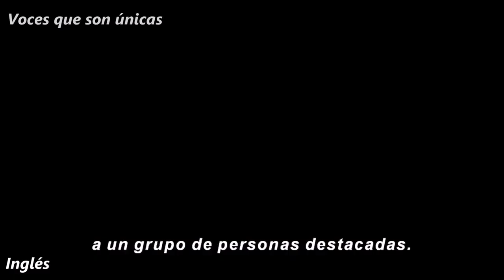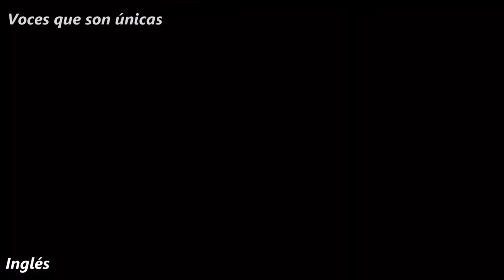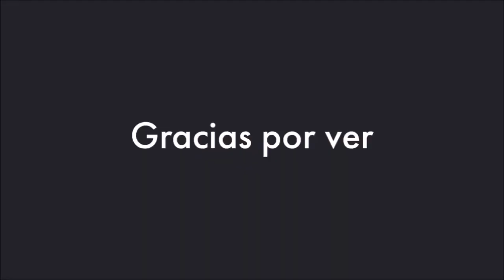The Avengers: Los Vengadores (2012) "TRÁILER" [Inglés/Latino/Castellano]